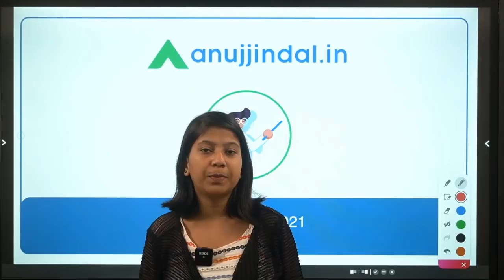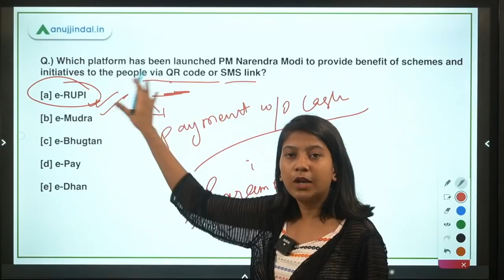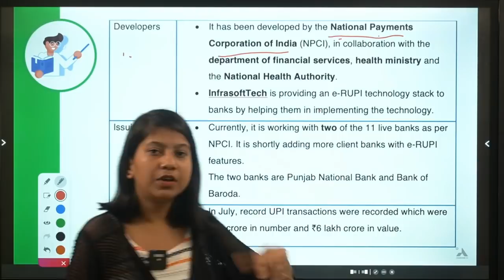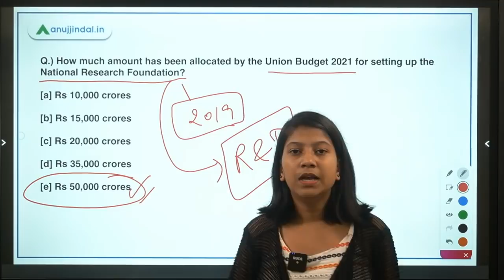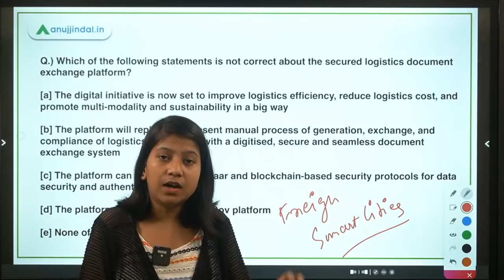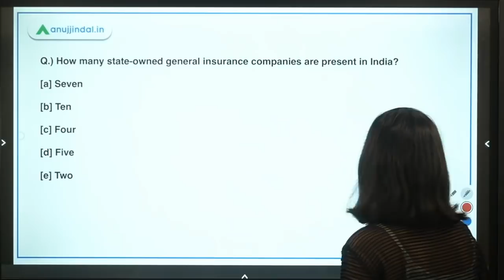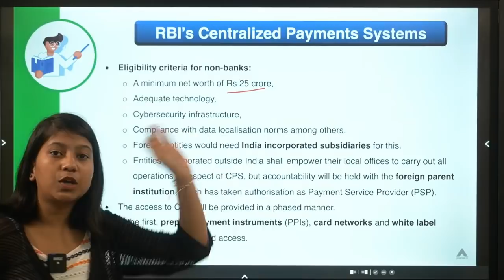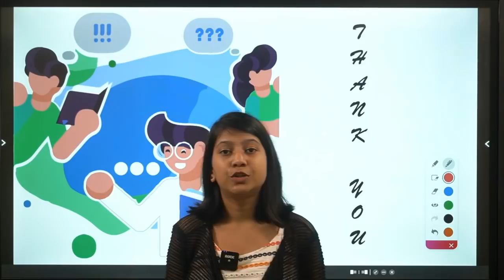RBI, SEBI & NABARD | Daily Current Affairs | e-RUPI | 04 Aug - Neha Gupta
In this video, I will be discussing about e-RUPI, National Research Foundation, secured logistics document exchange platform, general insurance companies' privatization, RBI's centralized payments systems, World Bank's Greening Equity Approach.